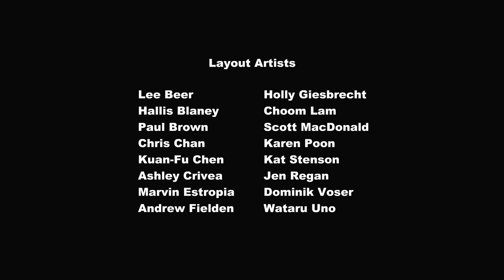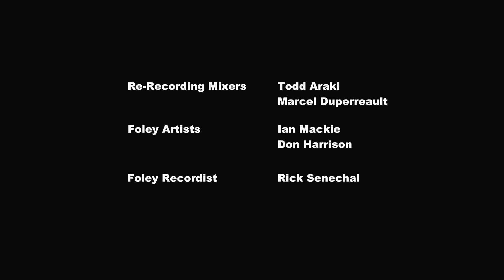Family Appreciation Day_MLP: Friendship is Magic Season 2 Episode 11🧡💚💛❤💙💜